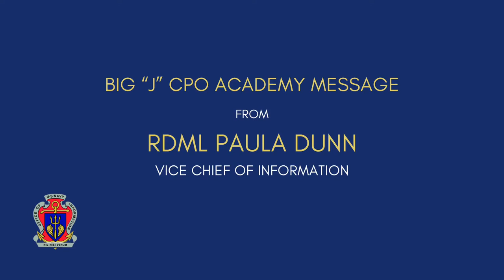RDML Paula Dunn Big J Message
Thank you to our Vice Chief of Information, Rear Admiral Paula Dunn, for her amazing encouragement to our Chief Selects during the FY21 Virtual Heritage Academy!